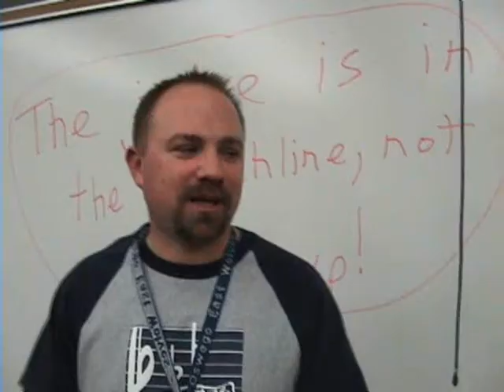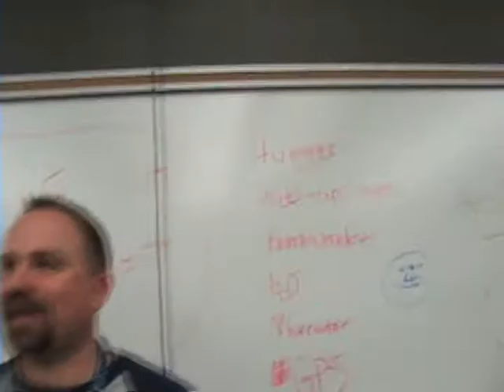The Paul Curtis Experience: Part I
Founded in Mr. Ochoa's room for the entertainment of all